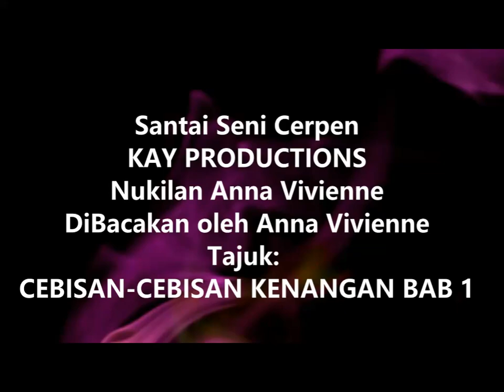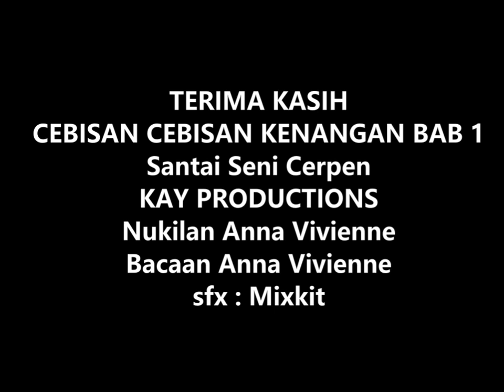CERPEN Cebisan cebisan Kenangan Bab 1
Anak didera: Mengemis kasih sayang seorang ayah.
Cebisan Cebisan kenangan Bab 1